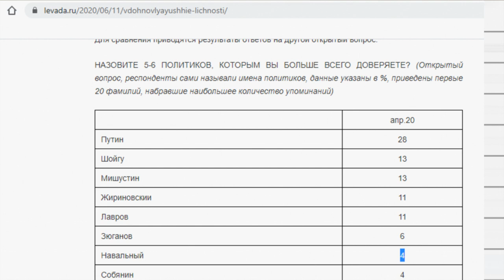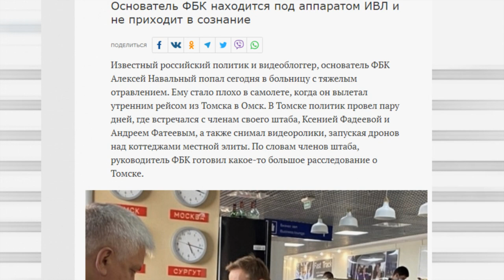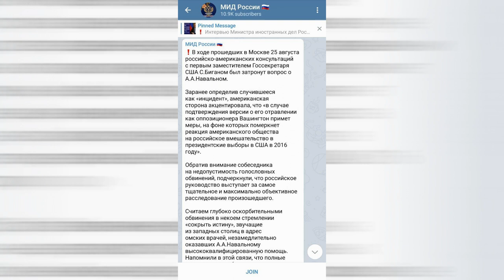Кто отравил Навального - Клиника "Шарите", Кремль признался?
✅ В организме Навального найдены следы отравления (клиника в Берлине)

🧨 Слив ФСБ, правда думаете слили?

Отслежен весь маршрут Навального перед отравлением: он купался
В Томск политик прибыл из Новосибирска и снял конспиративную квартиру

🔴Пошагово РБК, Отравление Навального. Что важно знать

☝Навального долго не пускали на лечение за границей. Законно ли это и какую роль сыграл Кремль?

☝ "Нет никакого отравления!" Что российские политики говорят о Навальном

♚ петр верзилов
navalny life
🧲 красный крест
кара мурза
🧲 мэрия москвы

 Всем добра 🎈 и позитива 🎈 андрей травников мураховский